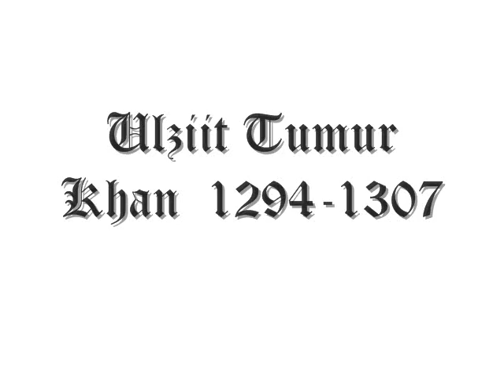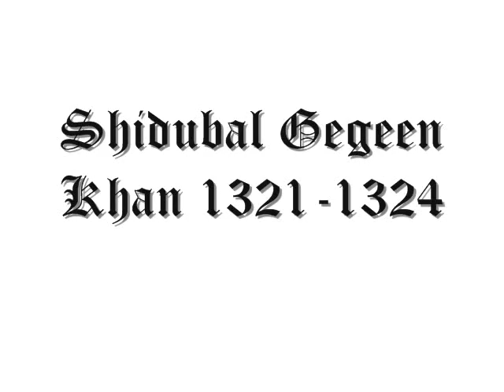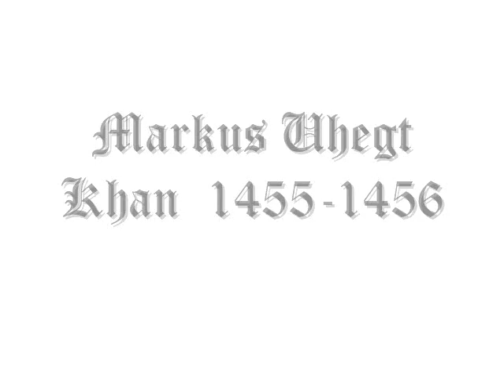Mongolian Kings / Khans / - Монгол хаад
Grandchildren of Genghis Khan
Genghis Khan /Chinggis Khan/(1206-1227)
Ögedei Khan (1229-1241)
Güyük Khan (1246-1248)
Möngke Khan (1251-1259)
Khublai khan